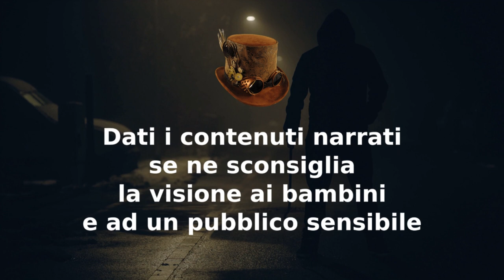Anna - CreepyPasta ITA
00:00 Disclaimer
00:37 Furti Domestici